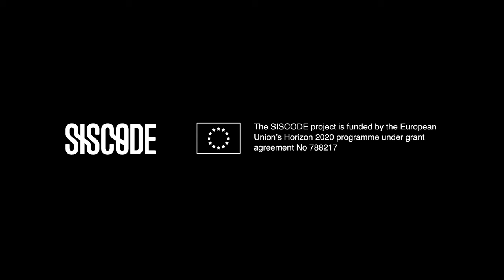Making Soap from Used Cooking Oil - REMIX EL BARRIO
🧼 Dulces de Piel, Making Soap From Used Cooking Oil

Dulces de Piel is a project by Clara Davis created in response to the open call, Remix el Barrio, by SISCODE - El Barri Circular, to reimagine what is possible to make with locally produced food waste. This recipe is easy to follow and with the right ingredients and equipment can be done in your home kitchen!

✍️Ingredients:
50g used vegetable oil
70g sodium hydroxide
150g distilled water

✍️Equipment:
metal strainer
scale
2 metal spoons
silicone mold or recycled plastic packaging
blender
blender vessel
glass jar
pot
stove

SISCODE is an EU research project consisting of 10 labs and makerspaces across Europe – ‘El Barri Circular’ being the pilot of Fab Lab Barcelona. Remix El Barrio, an initiative from El Barri Circular, looks to understand how we might reimagine food waste in our local neighbourhood of Poblenou. This highlighted recipe is one of nine featured during an exhibition of designers and makers transforming food waste into new biomaterials. At Fab Lab Barcelona, our research areas look to further explore the role of maker spaces in creating a more circular economy - thinking global, acting local.

👀Check our some of our related research and education programs below.

This project receives funding from the European Union’s Horizon 2020 under grant agreement No 788217.